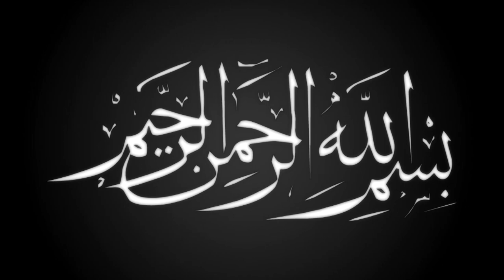জন্ম আমার নবীর যুগে গজল নিয়ে আল্লামা নুরী হুজুরের আপত্তি কেন | আল্লামা আবুল কাসেম নুরী | Ullash Icp